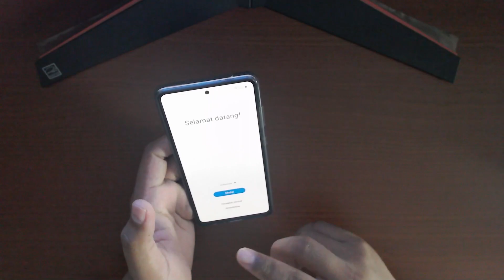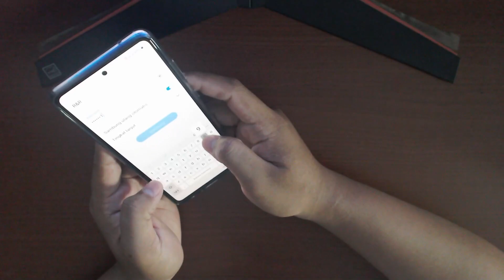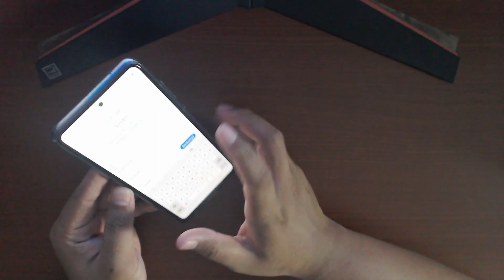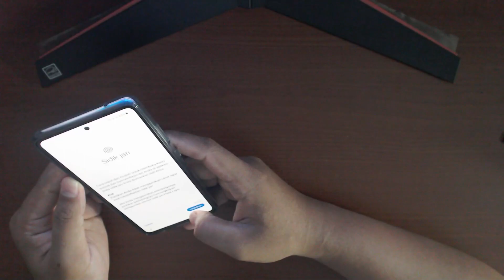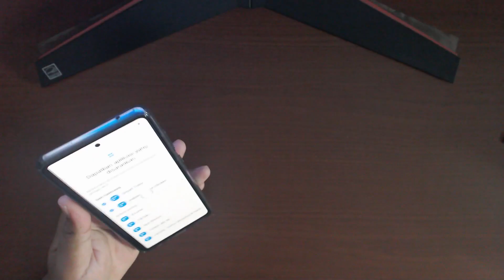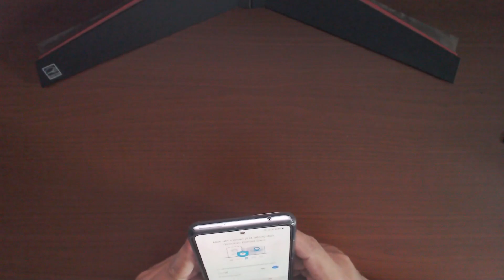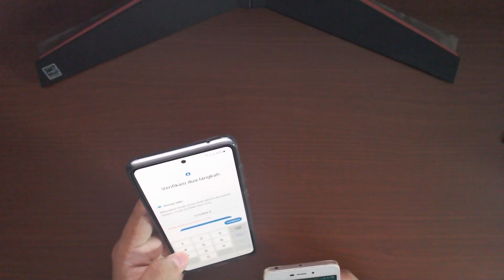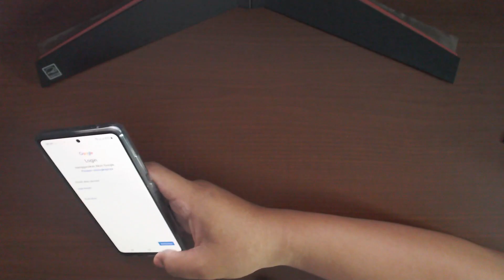CARA SETTINGS HP BARU